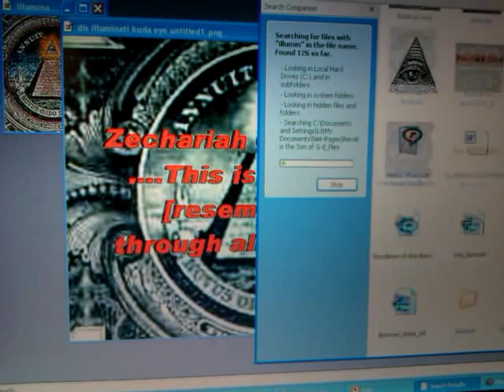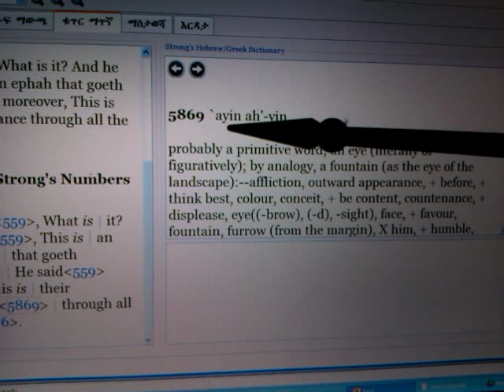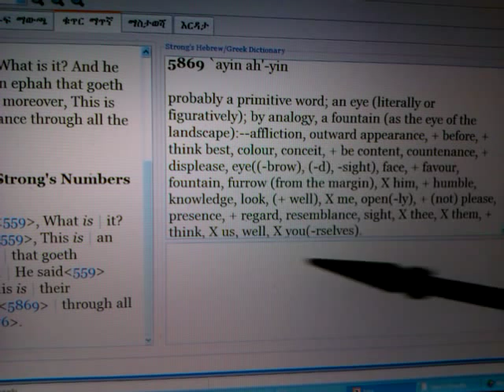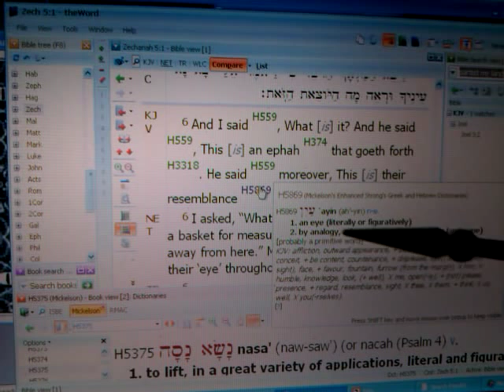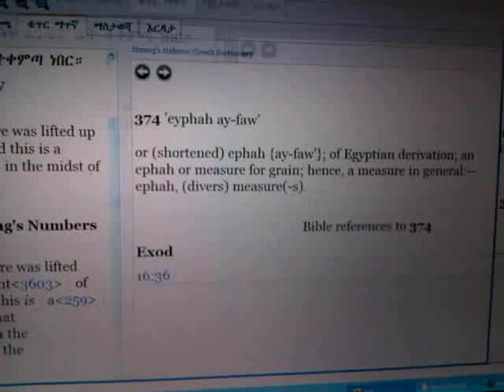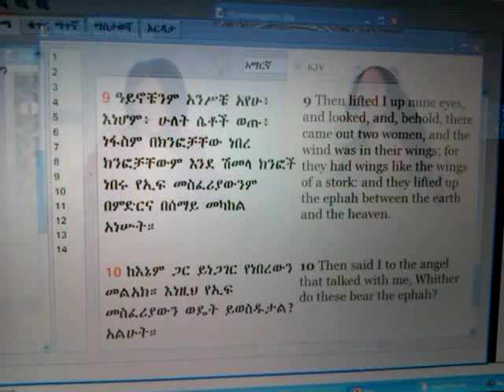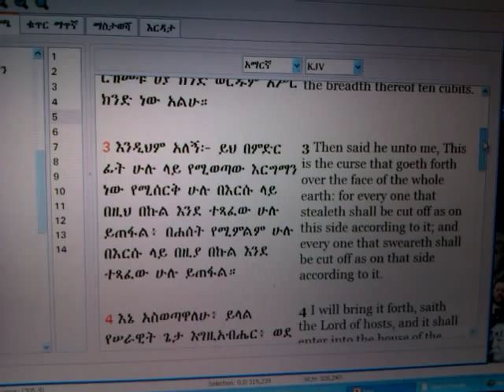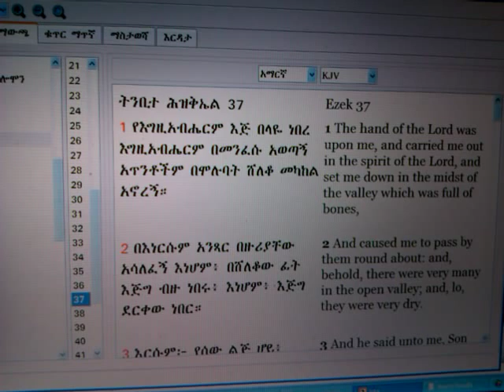ZECHARIAH Exposes The EYE of the ILLUMINATI & King James Cover-Up Proof Texts Pt1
In This Video: Ras Iadonis shows & demonstrates how the STRONG'S CONCORDANCE sheds needed light on the KJV (King James Version) & R.V. Translations of the Hebrew Prophets reveal the Illuminati "Eye" mystery & prophecy. This is part of the series

RASTAFARI JUDAISM: 12 Hebrew Prophets & Jewish NEVIIM Testify Against ILLUMINATI EYE pt1

"Judaism (Religion)" "Illuminati (Organization)" Jah "Rastafari Movement (Religion)" Hebrew Torah Kabbalah Neviim metaphysics KJV Holy Bible Jesus Christ Tewahedo Ancient Ethiopia Kush Cush Black Hebrews Kemet mysteries Moses Wisdom Heruy Heru Osiris Sun Moon Egyptian Yoga Muata Ashby Karen Clarke Mystery of the EYES of GOD, Horus, Krishna, Buddha verses Satan's One-Eyed Illuminati spell magic occult dollar bill symbolism sigill freemasonry egyptology Ras Iadonis Tafari Wendim Yadon lectures